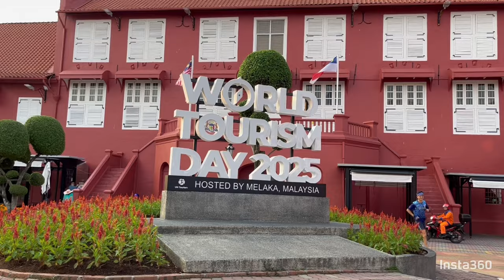374: 巴勒斯坦国旗，就在马六甲河边飘扬￼